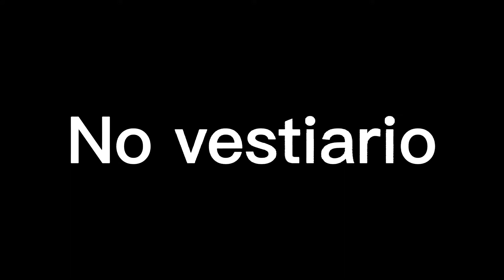o casamento de ichi e safira parte 1: "o altar"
casamento slk